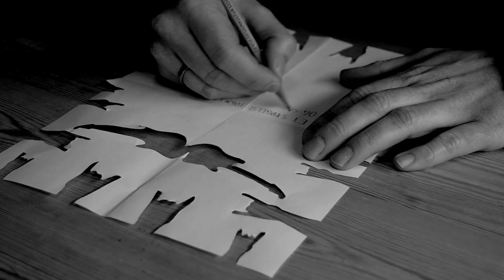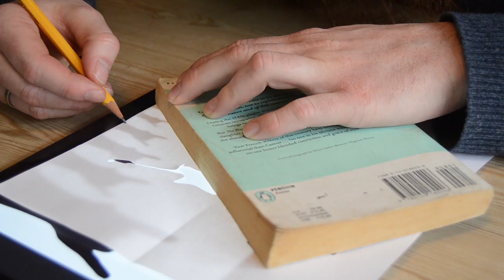Heavy metal gækkebrev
Lær at klippe dit eget heavy metal gækkebrev \m/

Du kan finde de skabeloner, der bliver brugt i videoen på RAGNAROCKs hjemmeside